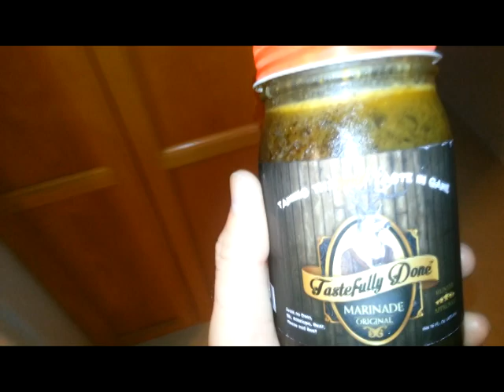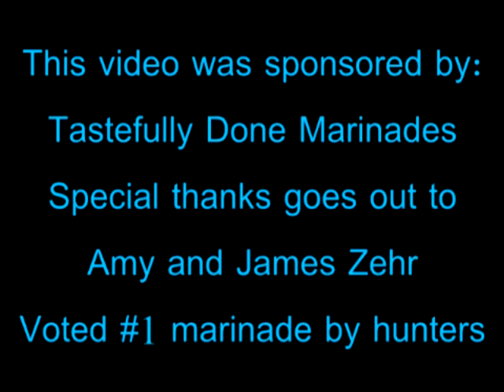Tastefully Done Marinade (meats)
2 lucky winners will each receive 2 jars of Tastefully Done Marinade (Original & spicy).
(Voted #1 by hunters for game meat marinades.)

What do I have to do to get two free jars of James and Amy's famous wild game marinade?

Whoever interacts the most with our videos will win.

1. Like the videos posted below
2. Comment on the videos posted below
3. Share these videos on your Facebook, Twitter, YouTube, Google Plus, Pinterest and Reddit accounts

Don't have all these social media accounts? Don't worry they are super simple to setup and you will be able to use them later.

So we can track your links please use the following hashtag tastefullydonemarinade in the description when you share.

The 2 people that have the most engagement from their shared posts will win!!

We're just waiting to give these jars away so hurry! This wild game marinade is an excellent Christmas gift.

Contest Ends 12-15-15

We will contact the winners by December 19th.

We are here today to review a great marinade from our new sponsor, Tastefully Done Marinades.

Family owned and operated company. Home of the only marinade that has actual fat/lard added to their mixture.

Perfectly seasoned marinade with no added preservatives.  Different from any dry rubs, this marinade adds to the flavor of the game meat and tenderizes it to a perfect and moist piece of meat!

Voted #1 marinade by hunters for a reason. It simply works great!

Special thanks to Amy & James Zehr

Please send you videos or video links to this YouTube channel for a chance to win a jar of this fabulous marinade.